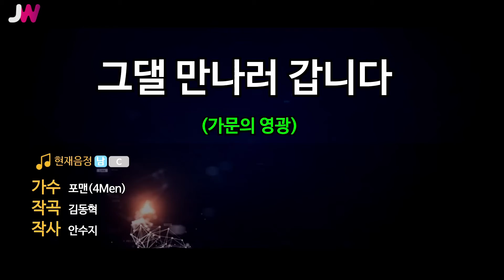[JW노래방] 그댈 만나러 갑니다 (가문의 영광) / 포맨 (4Men) / JW Karaoke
번호 - 17690
제목 - 그댈 만나러 갑니다 (가문의 영광)
가수 - 포맨 (4Men)